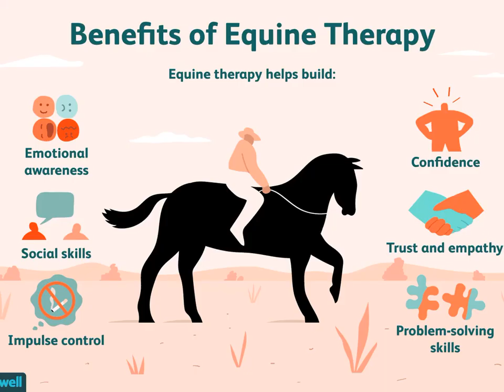Love Malayalam Movie Hidden Details | Love Story Explained | Love Story Theories| Netflix